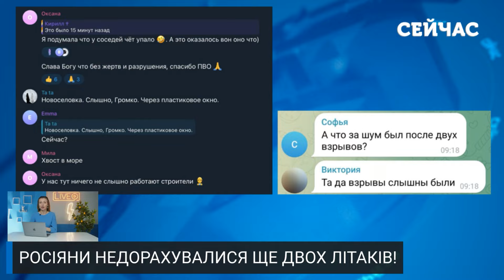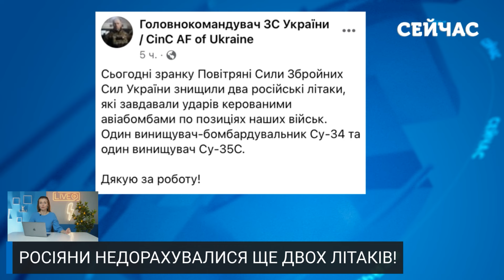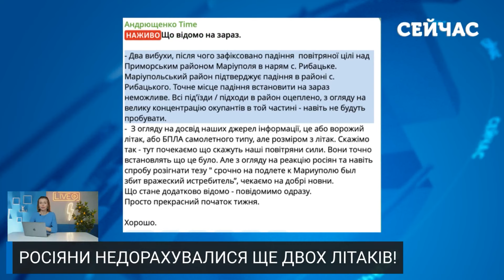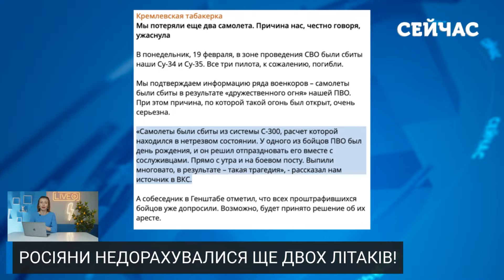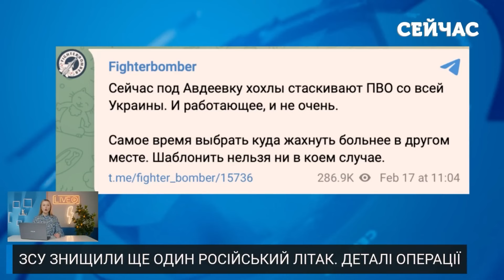🚀Під Маріуполем БАХНУЛО! Рухнули ДВА ВІЙСЬКОВІ ЛІТАКИ. Рознесло у МОРІ. Перші КАДРИ після КАТАСТРОФИ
Росіяни знову доліталися. Ще два винищувачі Су-34 та Су-35 попрямували прямісінько додолу і вже ніколи не піднімуться до хмар. Найепічніше те, що пропаганда розказує про версію із дружнім вогнем ППО. Але що насправді трапилося з ворожими літаками? Та чому останнім часом все більше авіації РФ тягнеться до землі? Розбиралася у цьому Анна Ткаченко у випуску новин «Сейчас».